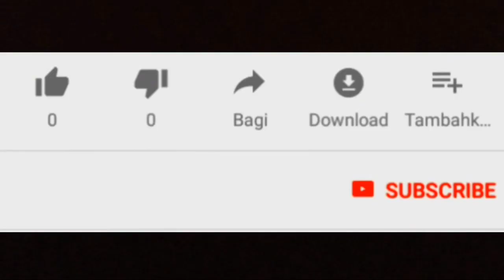Mobil BMW Ngedrift maksimal di GWK Bali || Drift car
Mobil bmw ngedrift di sirkuit gwk bali. Latihan drift divideo ini oleh drifter bali Rahjuan yang menjadi salah satu anggota Bali Drift community. Garasi drift